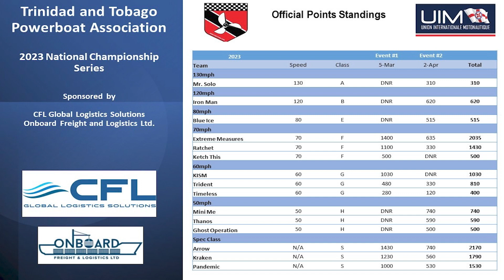The 2023 National Championship Regatta 2 Highlights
Highlights of the 2nd Regatta of the 2023 National Championship Series